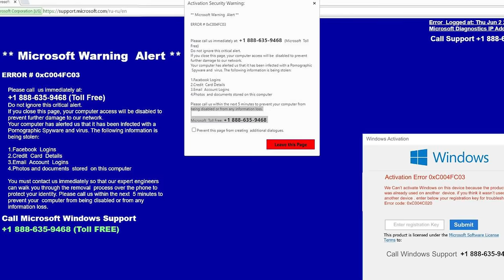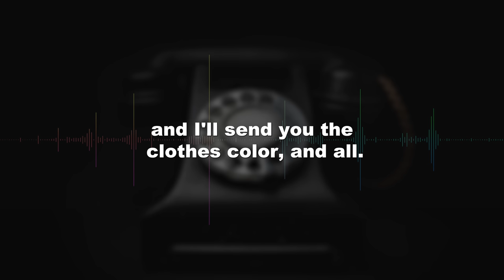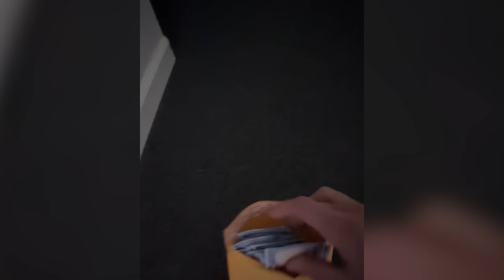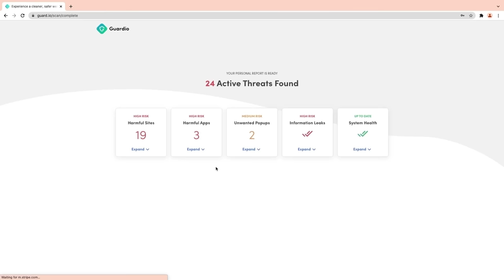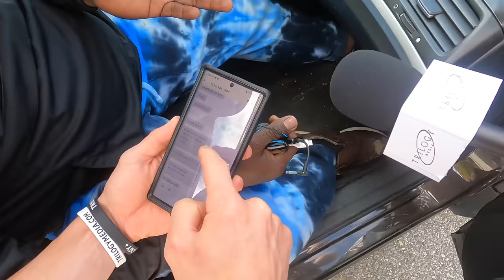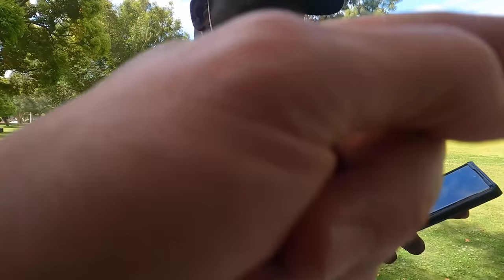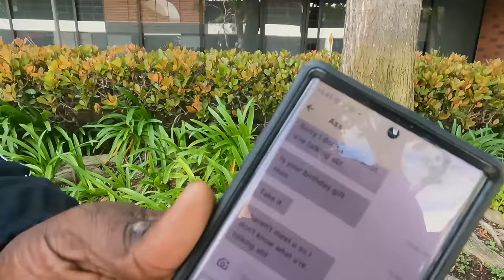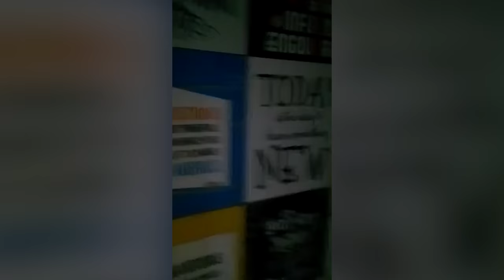SCAM BOSS RAGES WHEN HIS MULE IS CAUGHT!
In this video, we’re taking down the criminals behind the notorious virus popup scam. We’ve tracked this operation from California all the way to Ahmedabad India. Watch to the end of this video because we’re about to confront the California cash mule, his boss, and the head call center owner all the way in India.